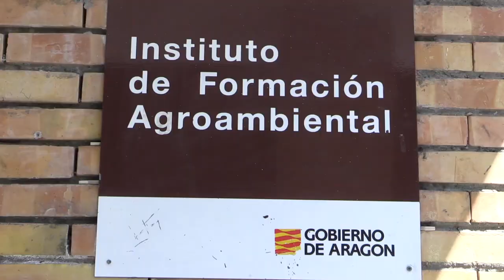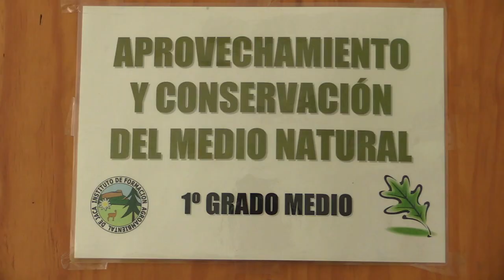IFA Jaca - Instituto de Formación Agroambiental de Jaca. Proyecto CIFESUALIZACIÓN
Vídeo elaborado desde el Centro de Profesorado de Sabiñánigo.